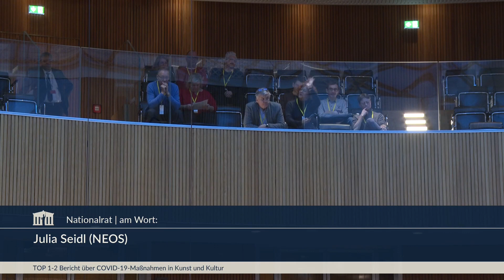Rechnungshof-Kritik und Kulturförderung: Endlich handeln!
Julia Seidl kritisiert die Kulturförderung in Österreich. Sie bemängelt insbesondere die mangelnde Transparenz und die unübersichtlichen Strukturen. Julia Seidl fordert daher, dass die Datenlage verbessert und eine Kulturförder-ID eingeführt wird.